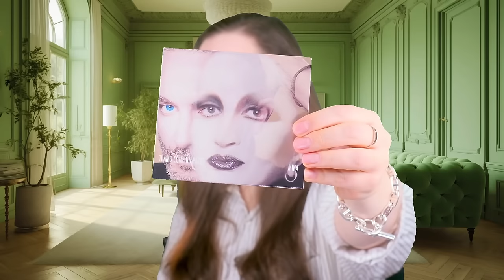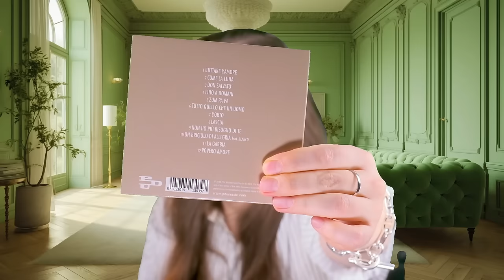Top 10 2023 Perfumes! The Best Fragrance Selection of the Year!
Today I share with you my top 10 2023 Perfumes! This is the best fragrance selection for the end of the year. I hope you enjoy this video.